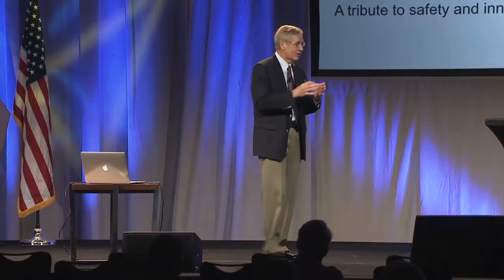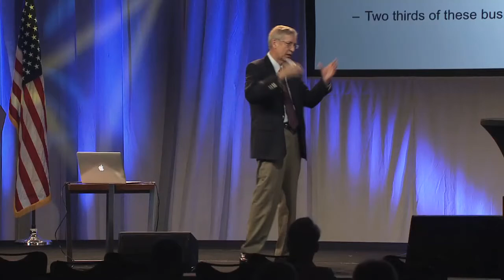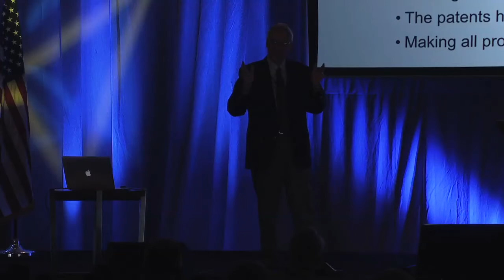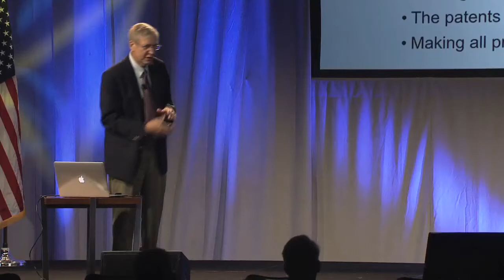Think for a Change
The CII Professional Development Committee invited Dave Beckmann (Emerson, retired) to discuss management challenges at the 2014 CII Annual Conference in Indianapolis.

In spite of our industry’s laser focus on future trends, we often overlook one area that has profound influence on our ability to engineer and build projects that are safe, reliable, and efficient: the way we manage our businesses. CII plays a critical role in this all-important area by enlightening its members and subsequently the industry at large.

Beckmann showed that CII can play a critical role in bringing focus on a critical element of our construction industry: a healthy balance between a management team that is chartered to do things right and an engineering leadership team that is charged to do the right things. Our goal should be to empower engineering leaders to challenge management teams in a healthy way to make sure that our projects address “the right things.” The presentation focused on highlighting the challenge before us and charted a course that would enable companies to bring the pendulum back to the center.